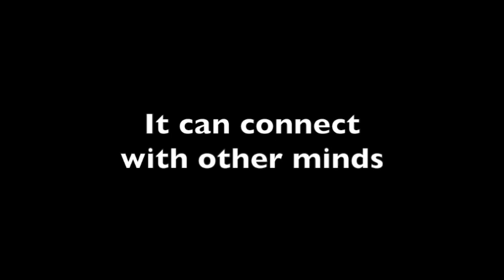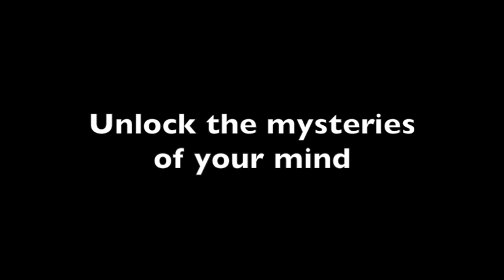Dreams Trailer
This video is about an upcoming dream interpretation workshop with Douglas James Cottrell, April 11, 2015 in Toronto, Canada.